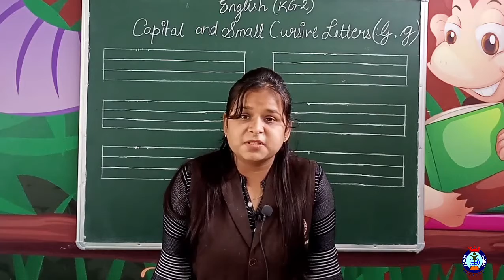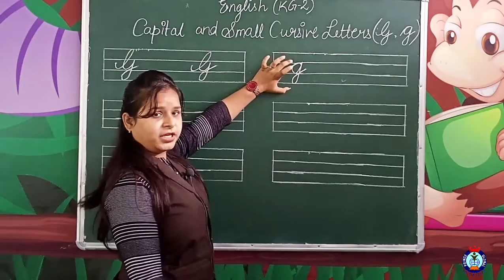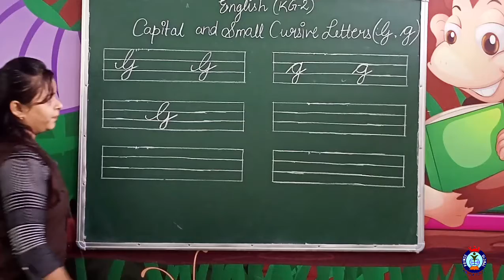Class KG-2 English Cursive G and g